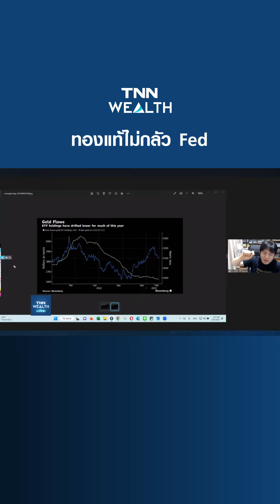ทองแท้ไม่กลัว Fed